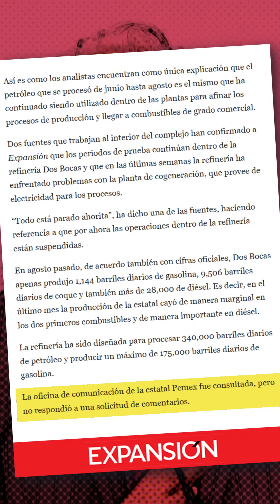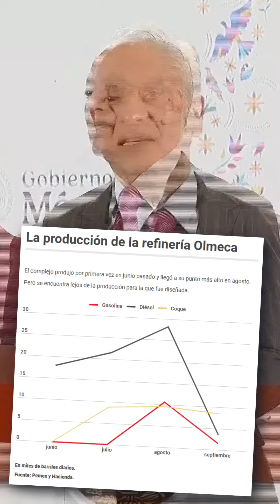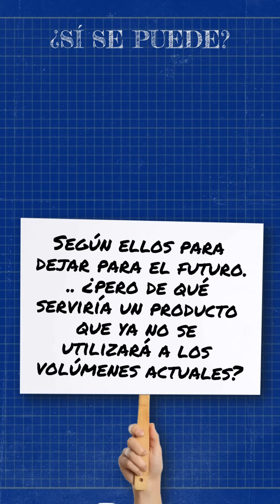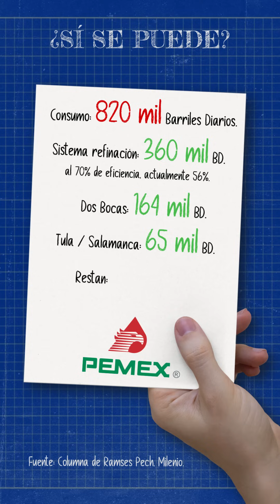👩🏻🛢️📉 ¿Claudia destila mentiras?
Este cuatrote que nos pusieron, sigue insistiendo en "rescatar" al moribundo Pemex, el zombie que cada día nos cuesta más y cada día produce menos.

¿Ya tendremos gasolina barata?, ¿seremos soberanos energéticamente?, ¿y Dos Bocas, apá? 🤔

Chécalo y decide si sólo están refinando atole.